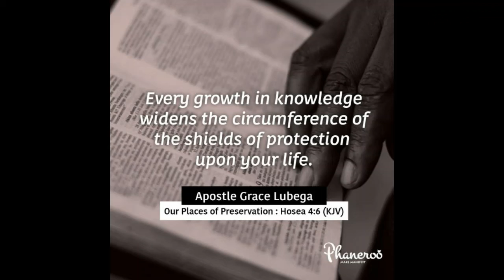Places Of Possession | Apostle Grace Lubega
Every growth in knowledge widens the circumference of the shields of protection upon your life.

PRAYER: Loving father, I thank you for the person of knowledge. Thank you because, by the reality of knowledge, every part of my life is hedged by you. I don’t just assume, I know. I don’t just believe, I know. You are my shield and buckler because I know you. Every part of my life is safe from the hand of the wicked one because I know you. In Jesus’ name. Amen